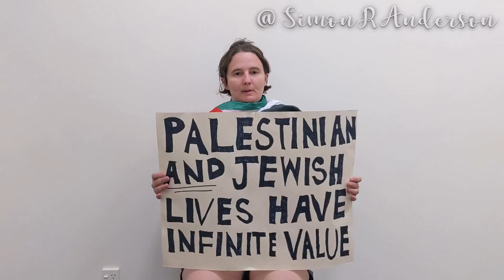Lucy Rogers on counter-demonstrating while wearing the flag of Palestine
Lucy Rogers counter-demonstrated at a pro-Palestine demonstration with her sign today, as she often does.

For the first time she did so wearing the flag of Palestine and her experience was quite different. I caught up with her for a brief interview this evening to discuss it.